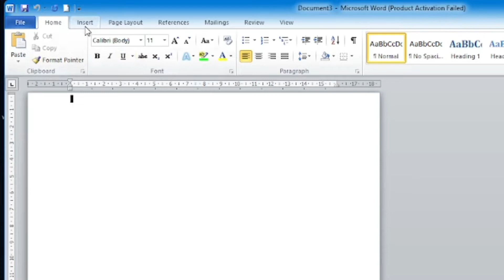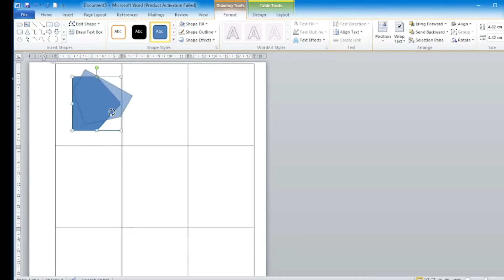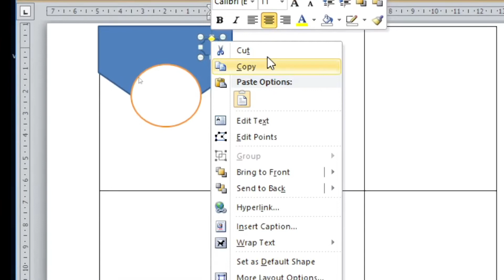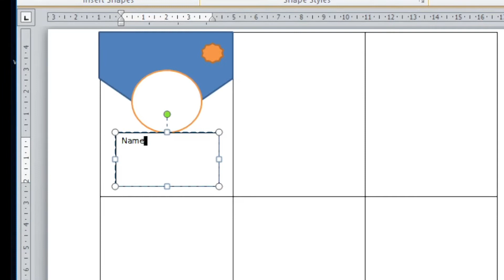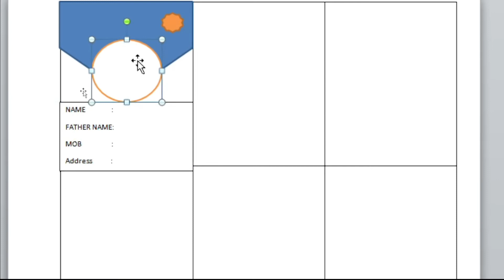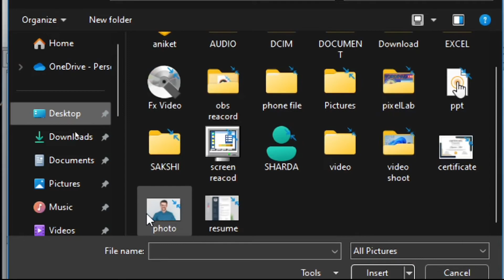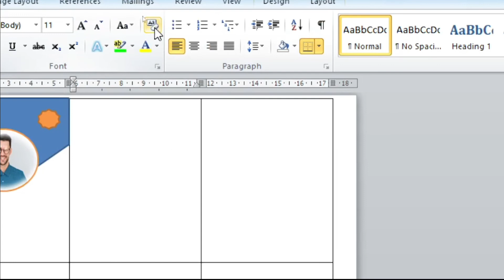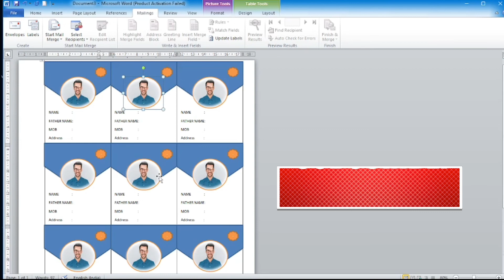Id card design in ms word- Multiple id card design in ms word-Sharda computer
Hello dosto Es video mein details me baat kiya gya hai ke aap ms word me id card ka design kaise kr saktai hai. Es video ko pura dekhne ke baad aap ms word id card design krna sikh jaaegy. so video ko last tk jarur dekhe.

Topic cover:-
How to create a new id dard.
Multiple id card design kaise kre.
Ek baar me ek se jyda id card kaise bnay.
Pura class ka id card kaise bnay.
Id card bannae ka full process.
Id card kaise bnya jaatai hai.
id card ms word me kaise bnaya jaata hai .
Id card design in Hindi.
ms word.
insert menu.
design.
dociment design.
Multiple id card.
Printable id card.

Excel Bill sheethttps_://youtu.be/XR1cL4vMtls
Excel Marksheethttps_://youtu.be/2sS1uHb6WLM